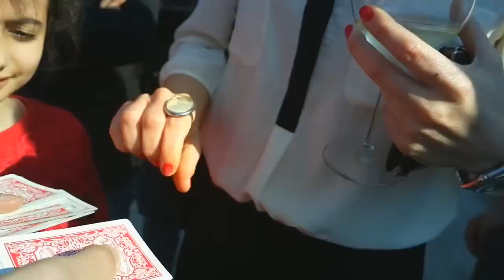A MESTRE ABBIAMO "DYNAMO"???(MAGICBOY allo SHOW-parte 10°)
IL MENTALISTA DEI VIP.
c'e' chi prova a fregarmi?...ahaha